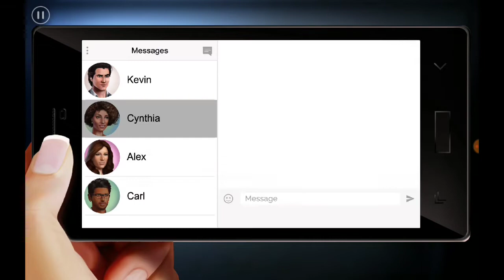Linda Brown: Interactive Story MOD all episodes unlocked/premium decisions v2.1.4.apk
Goals
~3~ Likes?

Use this link to get off any G2A Games and More;

.FREEDOM.
.MUSIC. ….

. Download- .….
Obb :
Original:
. SocialMedia .
Donatepaypal2:
Skype: edelAnthony14
. what I use for Editing video's.